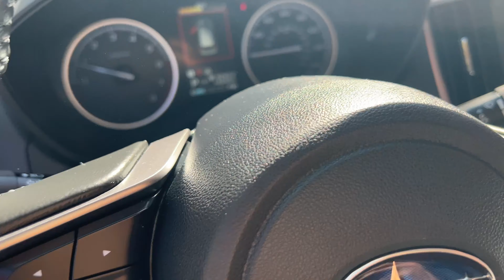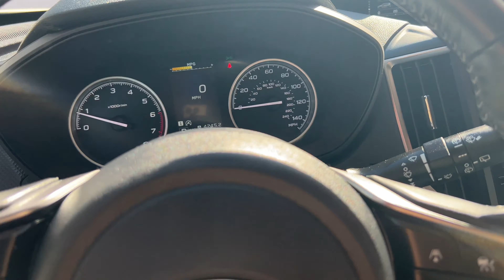বান্ধবীদের নিয়ে আজ fall ফটোশুট করলাম 🍁|| housewarming party🏠